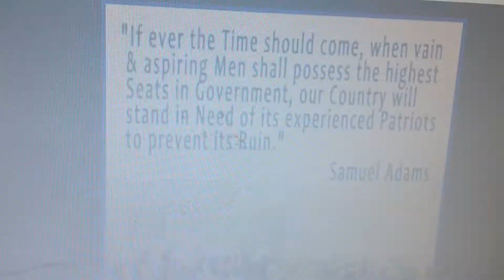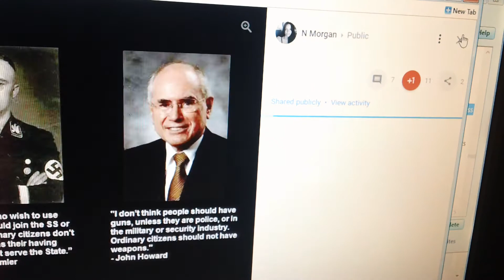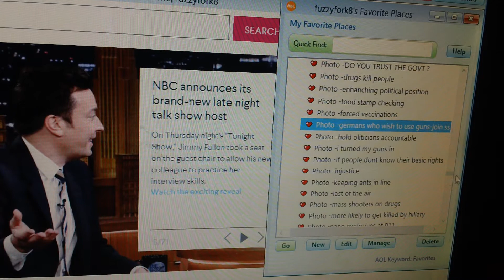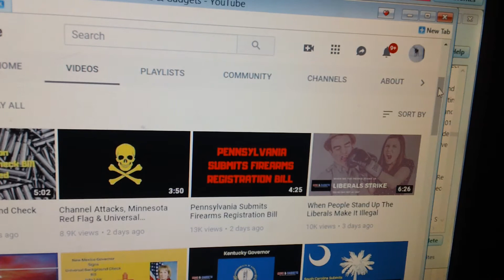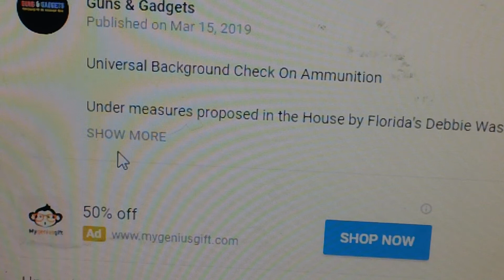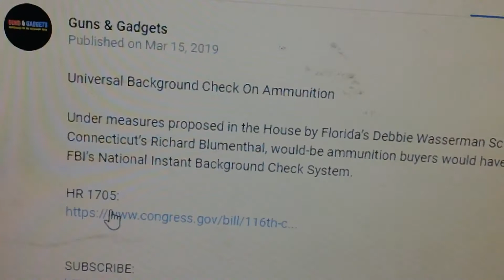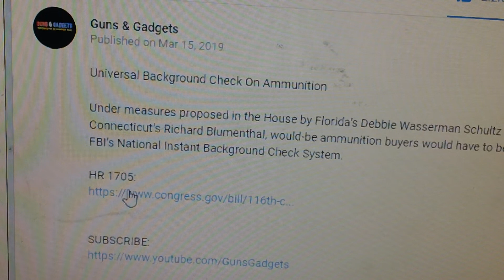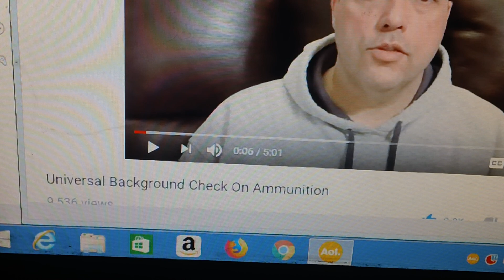Your Nation is calling you